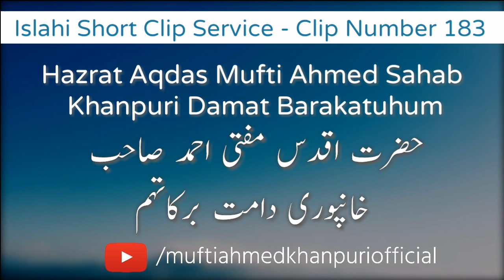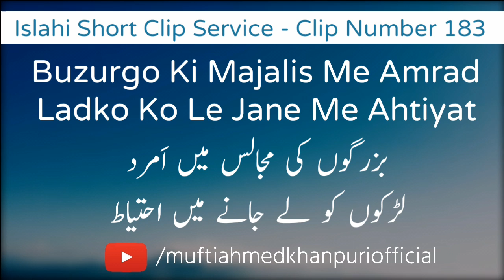Buzurgo Ki Majalis Me Amrad Ko Le Jane Me Ahtiyat | Mufti Ahmed Khanpuri SB DB | Clip Number 183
Islahi Short Clip Service | Clip Number 183
Buzurgo Ki Majalis Me Amrad Ladko Ko Le Jane Me Ahtiyat